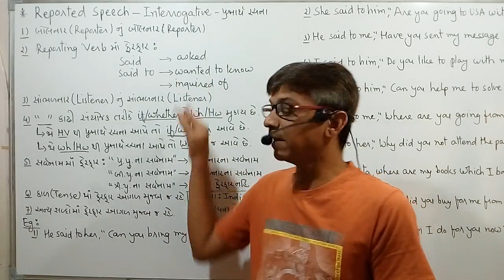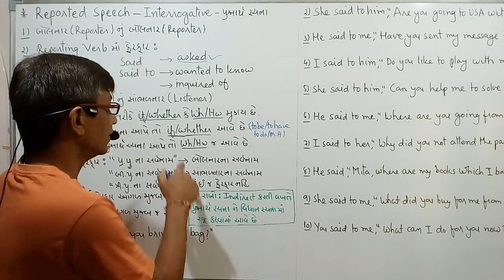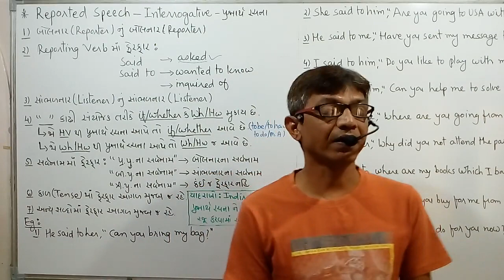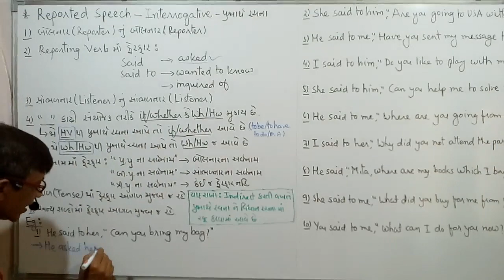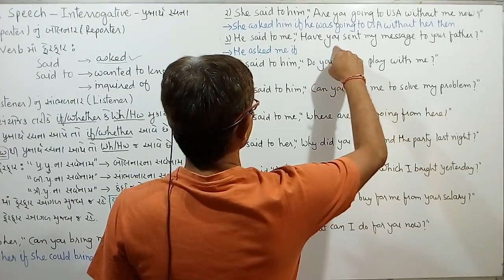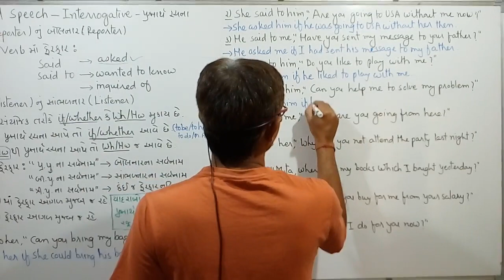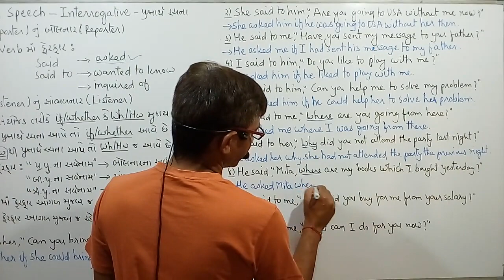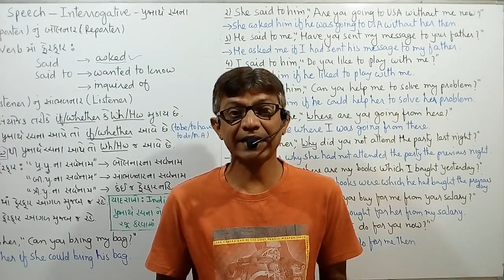Direct-Indirect_Part-3_Interrogative Sentences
Hello ! Smart e-Education